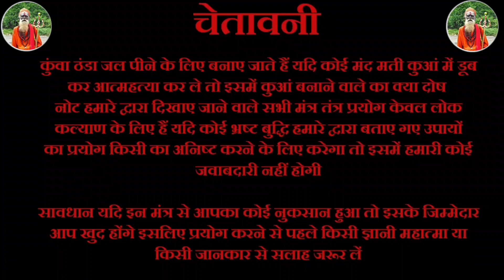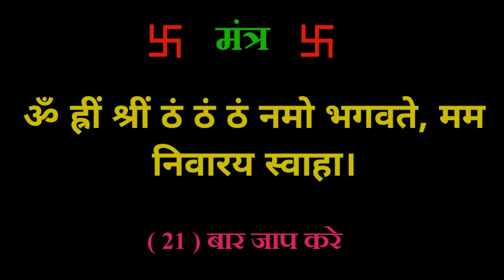वशीकरण ताबीज आपका प्यार हमेशा के लिए आपका हो जाएगा || Apne Pyar Ko pane ka tabij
11 दाने लहसुन के और एक नींबू लोटाएगे आपके प्यार को हमेशा के लिए 11 Dane lahsun ke aur ek Nimbu Lautaaenge aapke Pyar Ko Hamesha ke liye